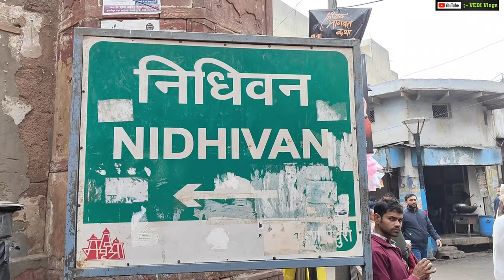Vrindawan ❣️|| Banke Bihari Mandir Cancel | Nidhiwan Mandir | Radha Raman Mandir |vrindawan new vlog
1 .

2.

3.

4.

Radhe Radhe ❣️

Jai Mahakal 🕉️